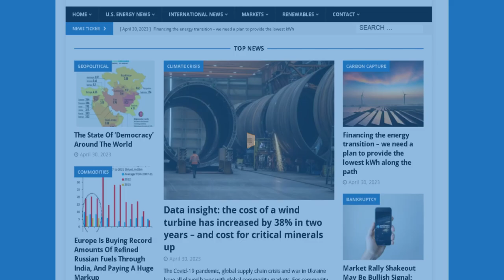ENB Standup #302 - Nuclear Shifts, Arctic Adventures, and Geopolitical Tensions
Episode #302 - Nuclear Shifts, Arctic Adventures, and Geopolitical Tensions

After scrapping nuclear reactors, Germany to spend billions on new gas power plants

Steinberg Embraces Nuclear Energy, Supports Third Nuclear Reactor at Millstone

Nuclear Icebreakers Escort Russian LNG Modules Through Thick Arctic Ice

China objects to UN fund warnings on solar’s forced labour risks

In this episode of the Energy News Beat Daily Standup, the hosts,  Michael Tanner and Stuart Turley cover significant energy developments, including Germany's controversial shift towards new gas power plants post-nuclear reactor shutdowns and bipartisan support for nuclear energy. They highlight strategic energy maneuvers in the Arctic involving nuclear icebreakers and discuss concerns over energy security and geopolitical tensions. Tanner provides insights on financial markets, with a focus on potential rate hikes and oil price fluctuations amid escalating Middle East tensions. Vital Energy's acquisition activities and Turley's upcoming attendance at Napa underscore ongoing industry dynamics and the importance of staying informed.

00:00 - Intro
01:21 - After scrapping nuclear reactors, Germany to spend billions on new gas power plants
03:32 - Steinberg Embraces Nuclear Energy, Supports Third Nuclear Reactor at Millstone
06:55 - Nuclear Icebreakers Escort Russian LNG Modules Through Thick Arctic Ice
08:27 - Relying on interconnectors for imports carries risks
10:40 - China objects to UN fund warnings on solar’s forced labour risks
14:48 - Markets Update
18:34 - Outro